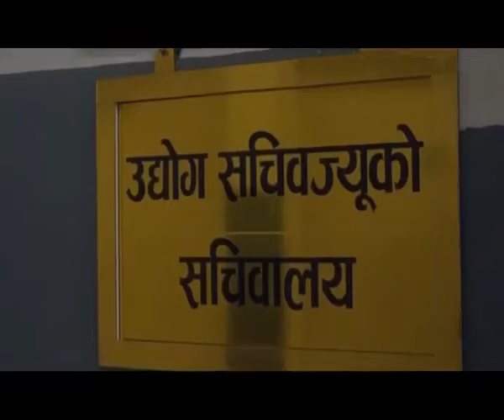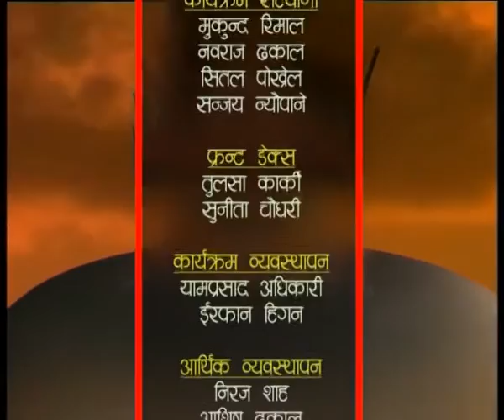Dust Control - Unions against Waste and PPP